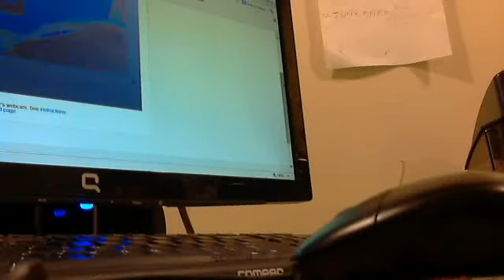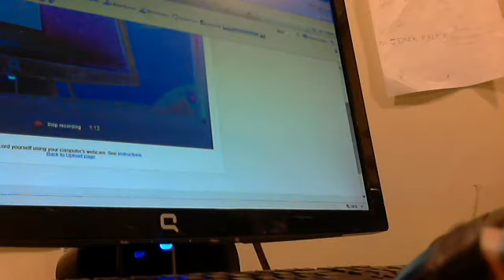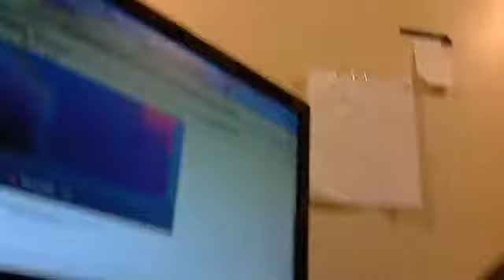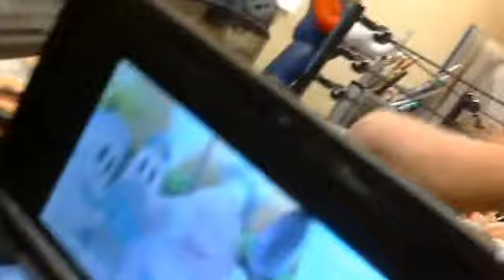Mario's Amazing Journeys: The Big Parade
Mario and his friends are building a parade! First, they wanted to build a Circus Parade! But, They changed their mind. Find out what happens!